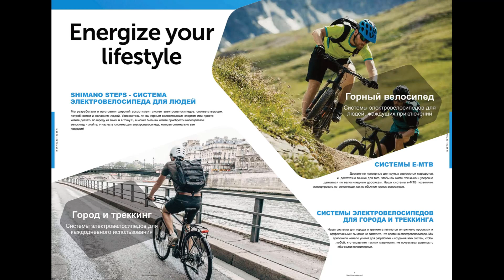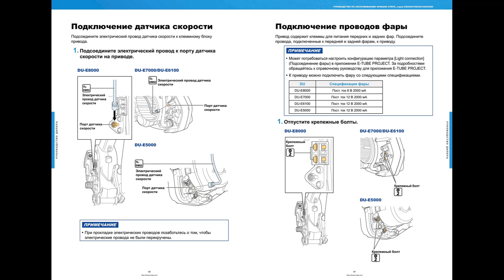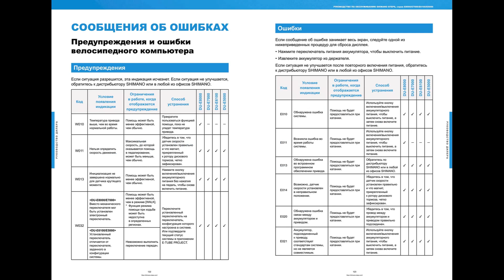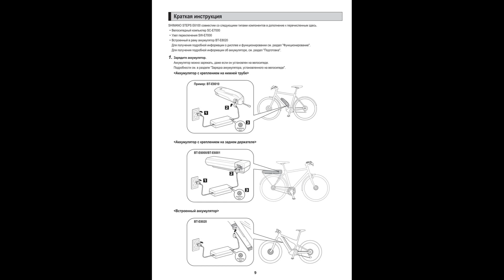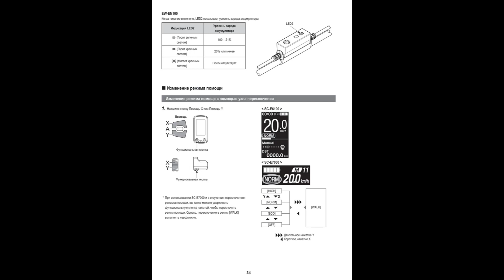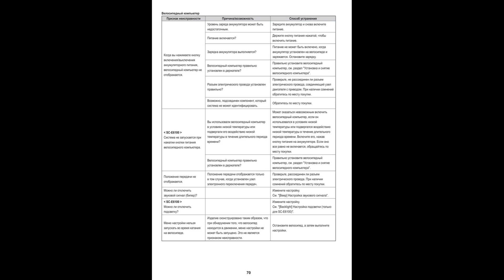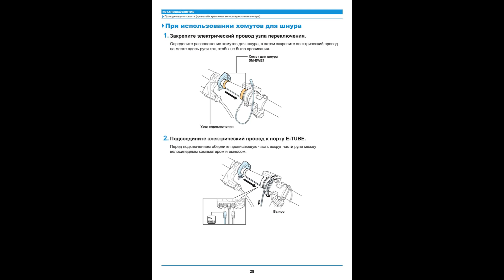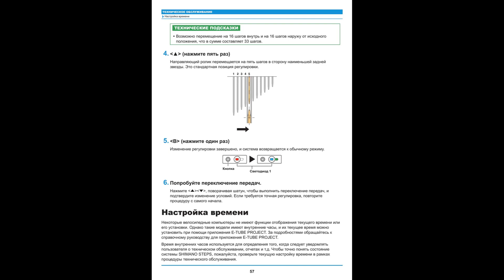Информация для обслуживания системы SHIMANO STEPS Information for servicing the SHIMANO STEPS system